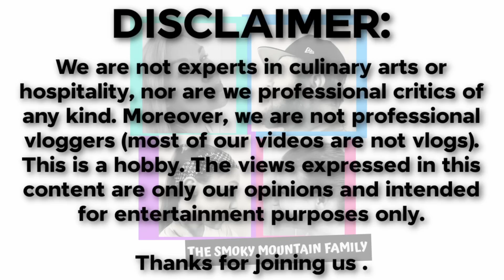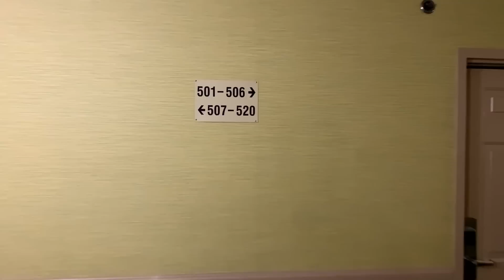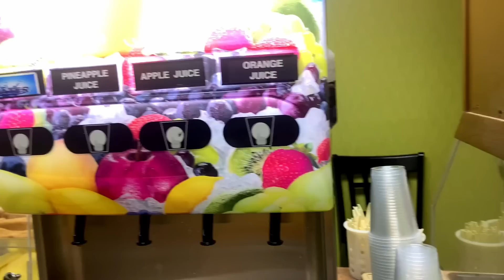PARK GROVE INN Pigeon Forge Tennessee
This adorable little hotel is conveniently located in Pigeon Forge and  provides clean rooms at a fantastic price.